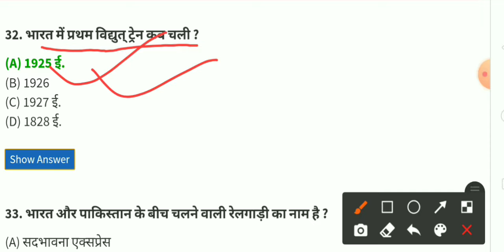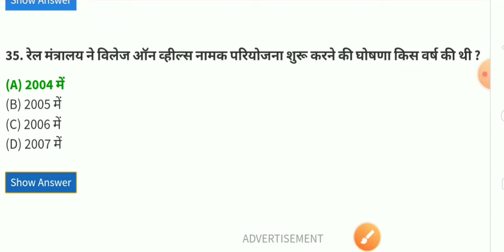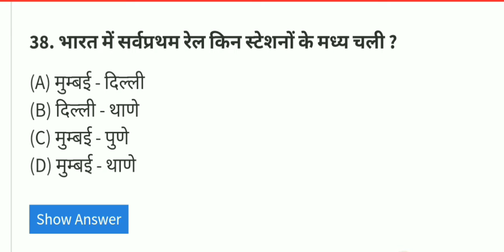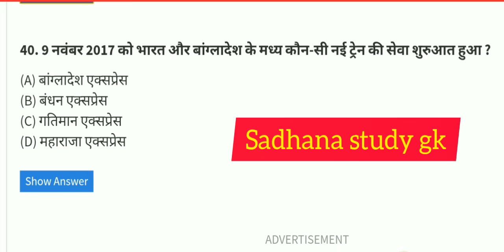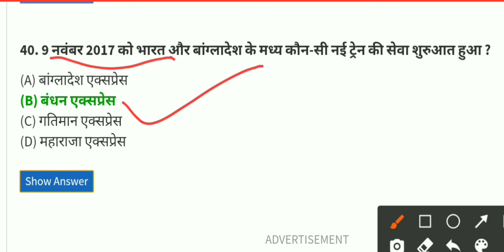RRB gk question SSC Gd /Gs Gk online hindi video Ralwaiay gk group d RRB gk 2021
Hello dosto mera naam hai sadhana aur aap dekha rahe ho mera youtube channel sadhana study gk aab abhi hamare sadhana study gk me sawagt hai to chaliye video suruHello dosto mera naam hai sadhana aur aap dekha rahe ho mera youtube channel sadhana study gk aab abhi hamare sadhana study gk me sawagt hai to chaliye video suru karte hai aaj ke me ham  ssc gd ssc gk gd gk comptetive exam gk question answer rrb gk ralwaiay gk group d Ntpc ups'c gk question answer ko dekhege Jo exam me pucche jate hai
 karte hai aaj ke me ham  ssc gd SSC gk gd gk comptetive exam gk question answer rrb gk ralwaiay gk group d Ntpc ups'c gk question answer ko dekhege Jo exam me pucche jate hai
video quverize
your browser
sscgk
ssc gd
ssc gk constabl
RRB gk
NTPC Ltd
Ralwaiay gk
ralwaiay gk group d
gk question answer
rrb pariveous year gk
rails gk question
mts gk
rrb pariveous gk
ralwaiay gk gyan
ralwaiay gk question answer
rrb gk 2021
rrb gk question answer hindi
gk question answer hindi